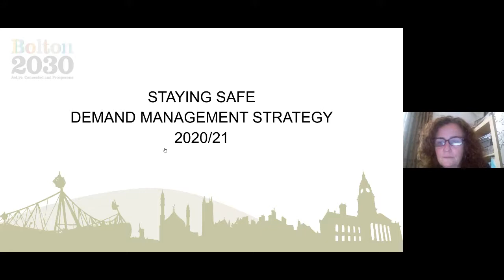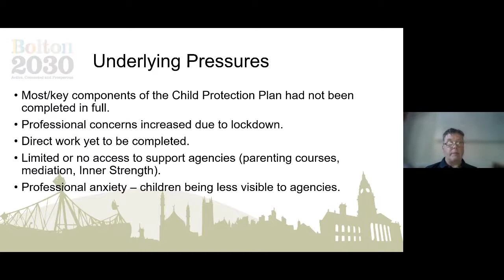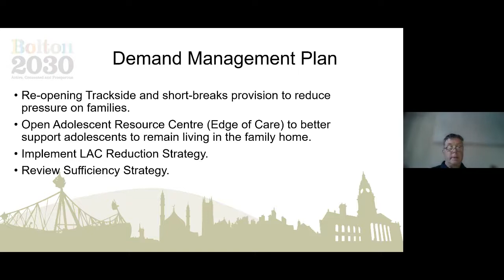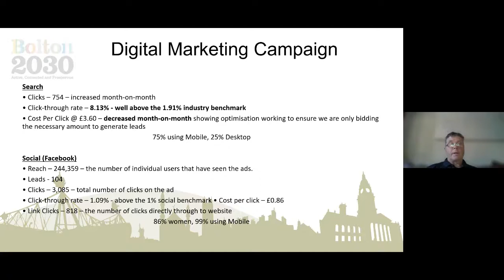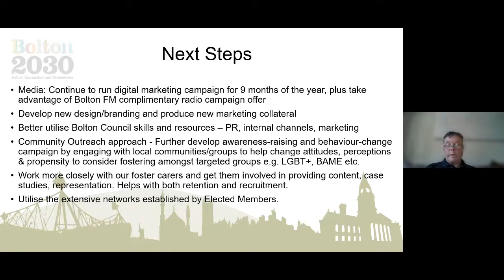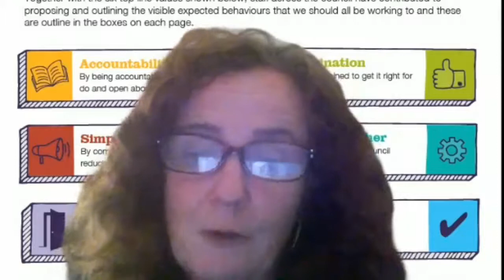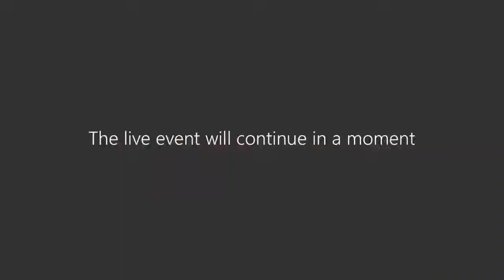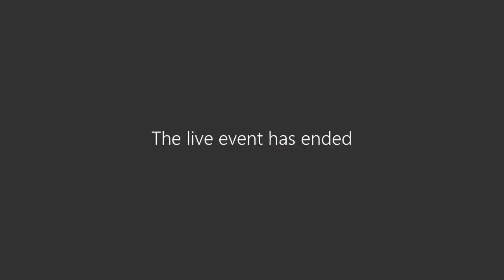Children's Services Scrutiny Meeting - 26 Aug 2020